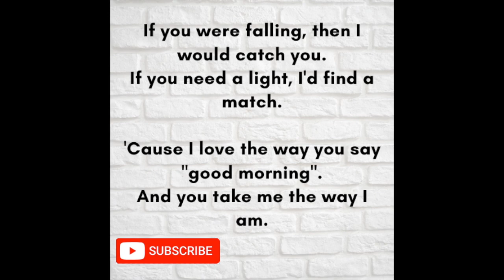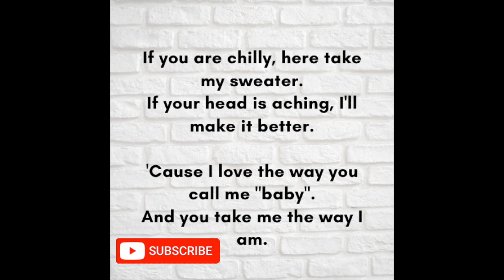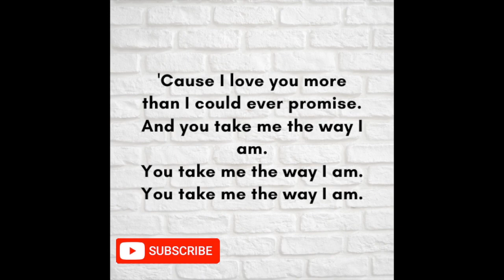Ingrid Michaelson - THE WAY I AM with LYRICS